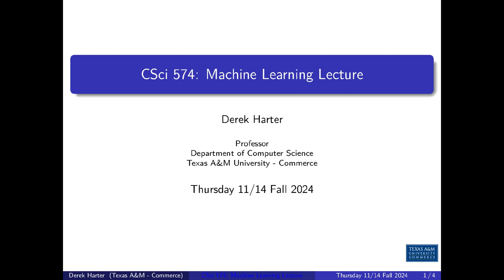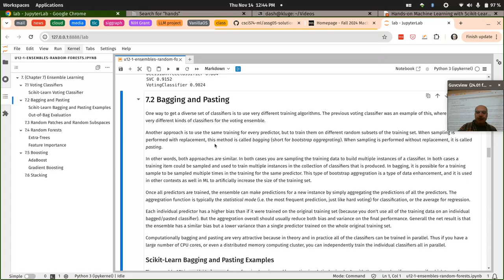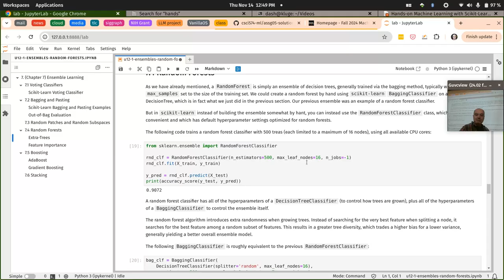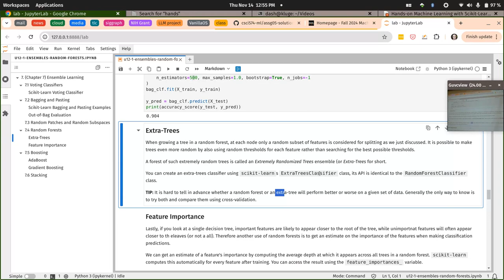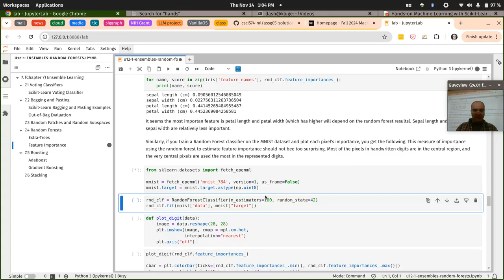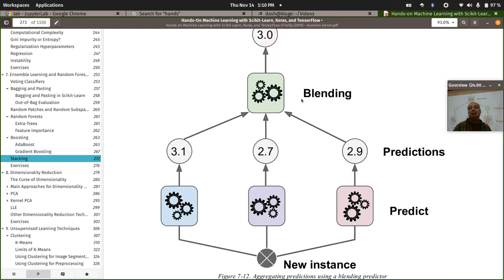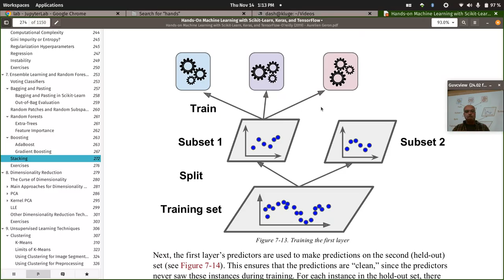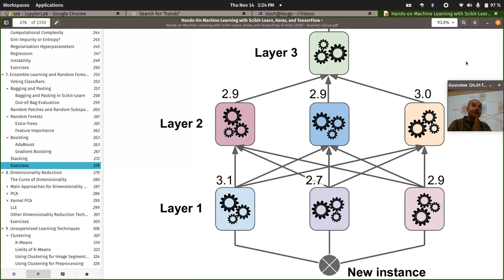CSci 574 Class Lecture / Help Session Thursday 11/14/2024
We finish the discussion of ensemble learners.  In this lecture we look at using random forests to perform feature importance analysis.  Then we conclude by looking at random forest and extra tree bagging ensembles, and discussing briefly stacking ensembles.

0:00:00 - Bagging and Stacking Ensembles, estimating Feature Importance with Random Forests